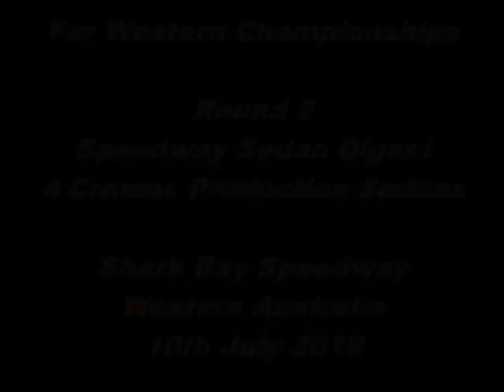Shark Bay Production Sedans 10 July 2010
Far Western Championships : Shark Bay Speedway (Western Australia) 10th July 2010. Production Sedan Final.